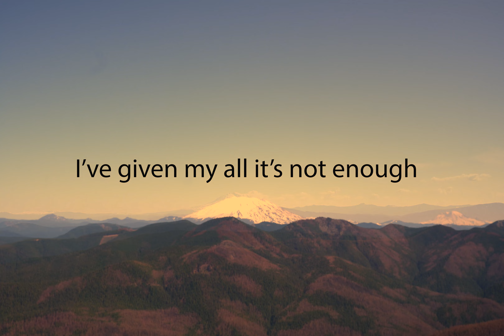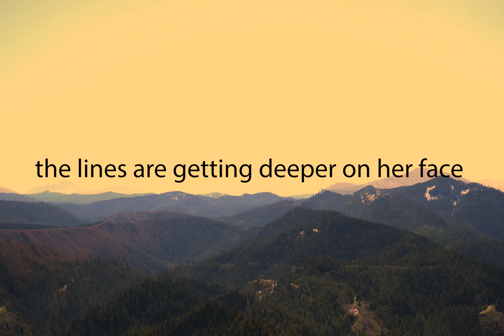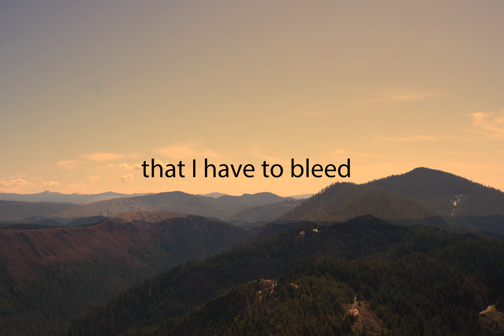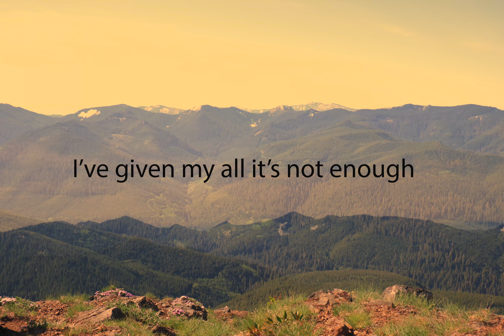Free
Listening to The Redwood Flowers is like dreaming by a fire. Exuding a love for the legends of early country, indie folk and garage rock, at the heart of The Redwood Flowers sound is a voice, guitar and a depth that can be felt as well as heard.